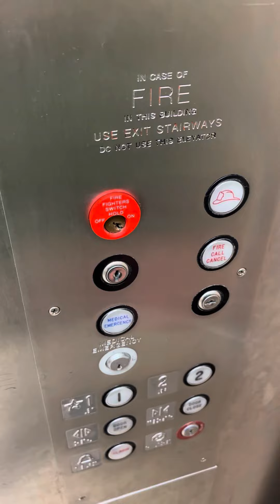For Dieselducy: Westinghouse Elevator at Macy’s at The Holyoke Ingleside Mall in Holyoke MA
Filmed on Friday January 13, 2023